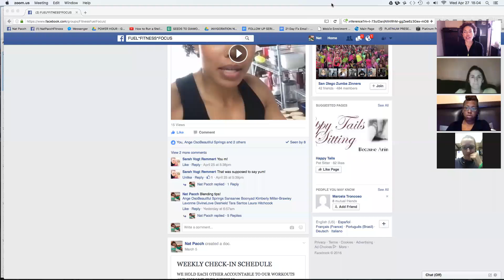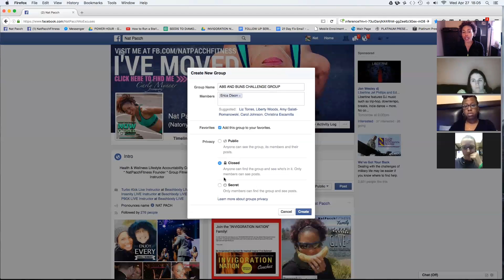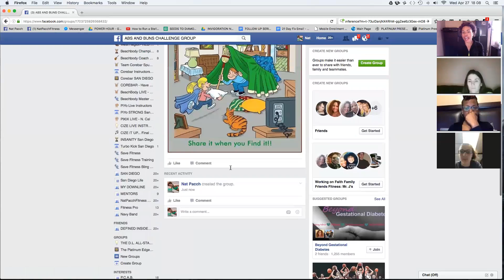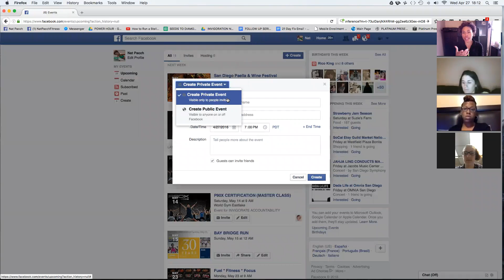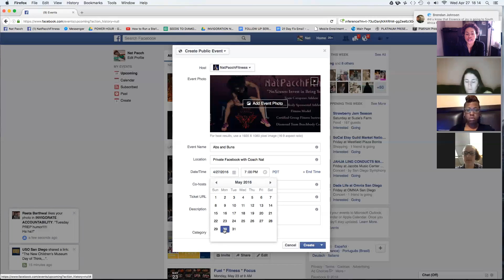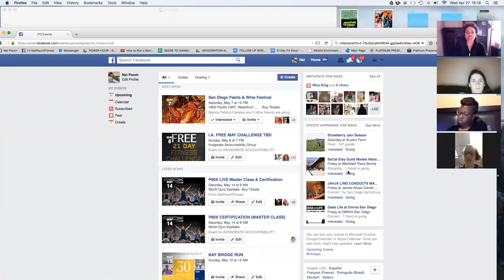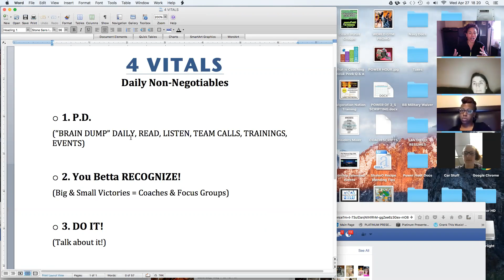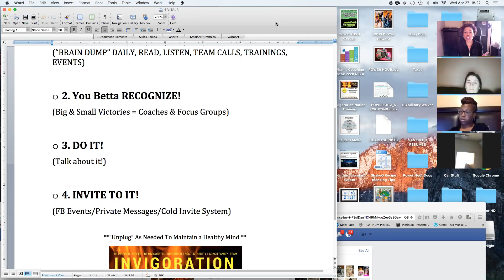Creating Private Group & Public Events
INVIGORATION NATIONS TEAM TRAINING

TOPICS:
-Creating a Private Facebook Group
-Creating a Public Facebook Event
-Have something to INVITE TO
-Set a DATE
-Set a DEADLINE
-INVITE INVITE INVITE

"4 DAILY VITALS" REVIEW